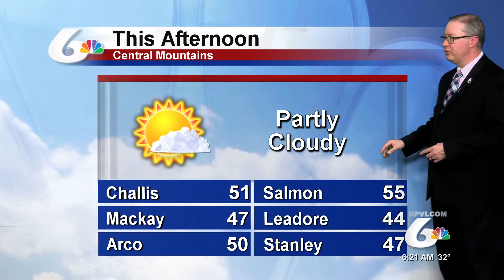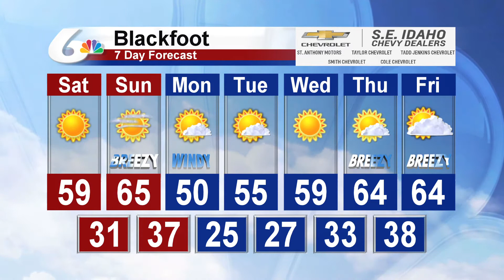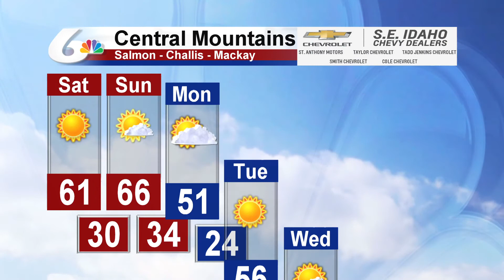Matt Davenport's Storm Tracker Forecast for April 16